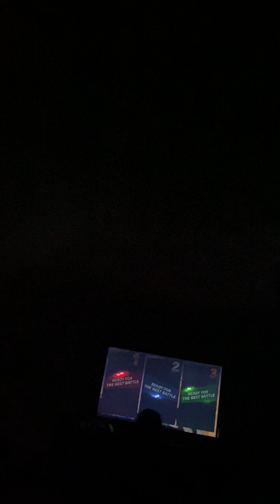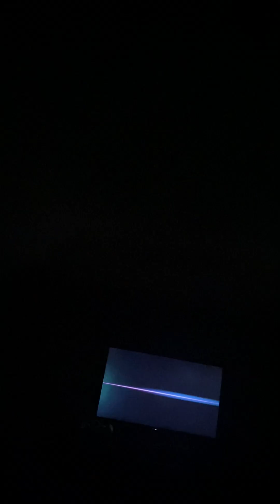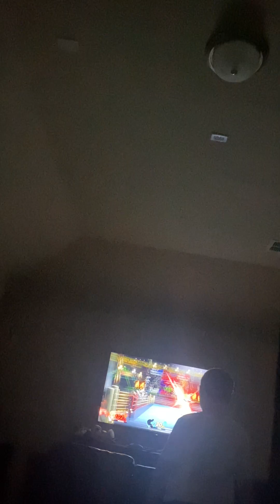Smash part 4